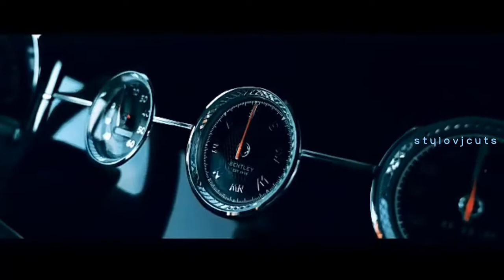Aasaiye Alai Pole Remix Whatsapp Status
Please wear 🎧 for good experience.
Thanks 😊.
Peace Out.